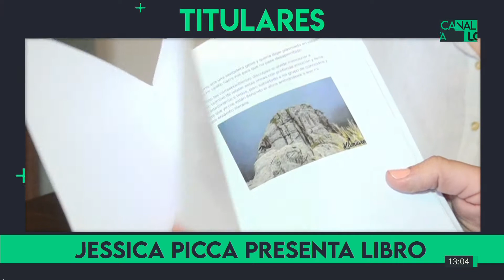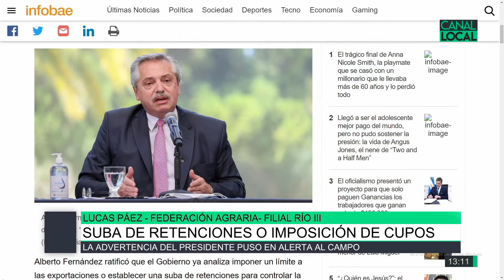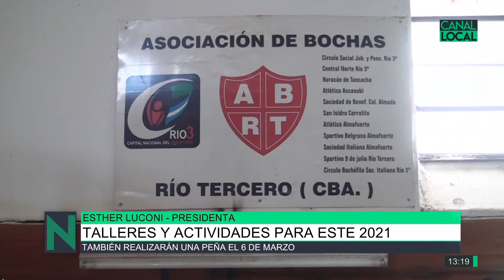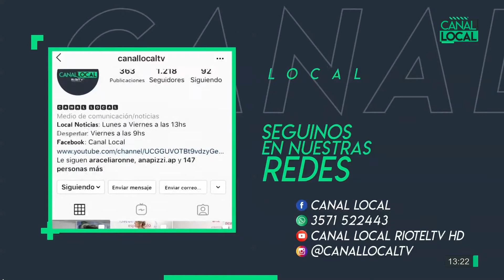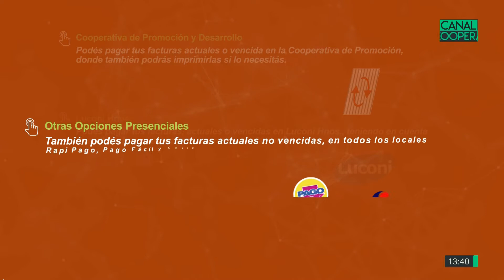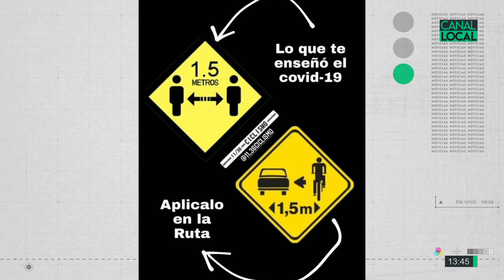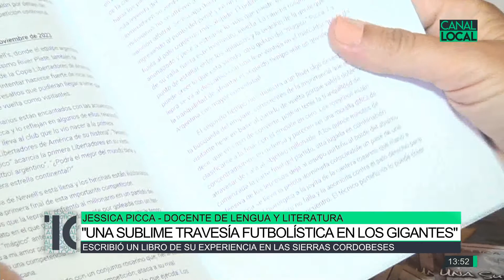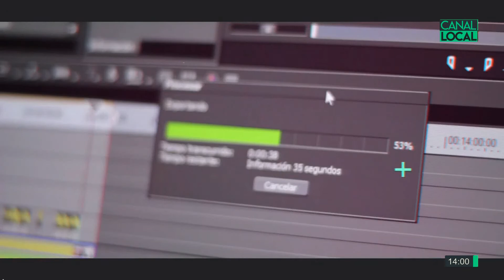Local Noticias 08-02-21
Proyecto Córdoba va en bici, Carolina Moncada / Escuelas barriales de fútbol, Elvio Acotto / Proyecto sello Hecho en Río 3, Nicolás Rodríguez / Realización de hisopados y PCR, Silvina Cisneros / Suba de retenciones o imposición de cupos, Lucas Páez / Una Sublime Travesía Futbolística en Los Gigantes, Jessica Picca /